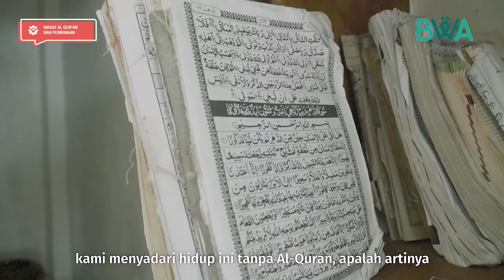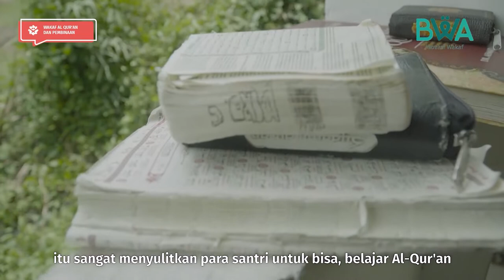Banyak Al-Qur'an Yang Masih Rusak Di Sumsel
Ada lantunan ayat suci Al Quran yang dibaca para santri Ponpes Hidayatul Mubtadi-ien, Sumatera Selatan. Masyaallah, meski Al Quran di pondok mereka sudah lusuh, semangat belajar dan mengaji mereka tetap menggebu.

Semangat adik-adik santri ini yang menggerakan tim BWA untuk mendistribusikan Al Quran wakaf dari Sahabat. BWA telah mendistribusikan 20.000 mushaf ke beberapa daerah di Sumatera Selatan, salah satunya Ponpes Hidayatul Mubtadi-ien.

Betapa gembiranya mereka karena kini bisa membaca dan menghafal Al Quran dengan nyaman berkat Al Quran wakaf yang kamu berikan. KH Solehan Makmun selaku pimpinan pondok juga berterima atas kedermawanan Sahabat yang telah mewakafkan Al Quran di pondok mereka.

Ponpes Hidayatul Mubtadi-ien hanyalah satu dari sekian pesantren di Sumatera Selatan yang membutuhkan Al Quran. Yuk, lanjut berbuat baik dengan berwakaf Al Quran di

Transfer wakafmu ke sini:
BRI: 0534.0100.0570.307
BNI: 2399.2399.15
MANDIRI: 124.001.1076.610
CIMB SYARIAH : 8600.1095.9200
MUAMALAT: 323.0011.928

Tambahkan kode 112 di akhir nominal wakaf, contoh: Rp100.112